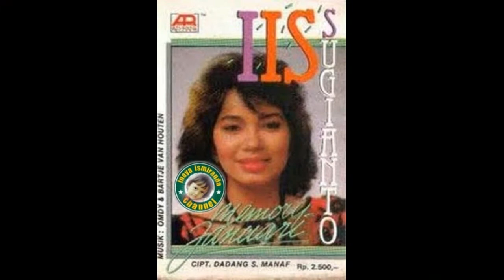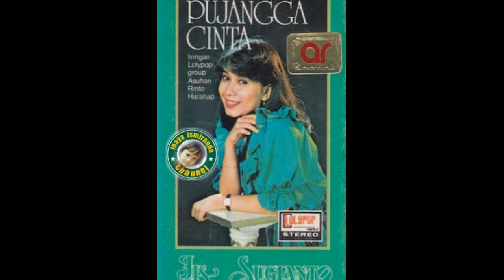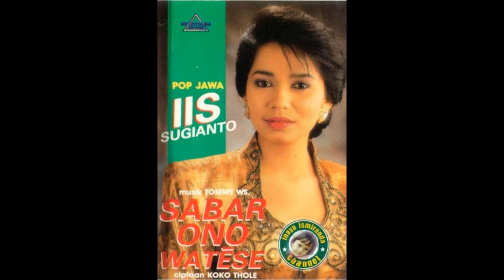Iis Sugianto ~ jawablah rinduku